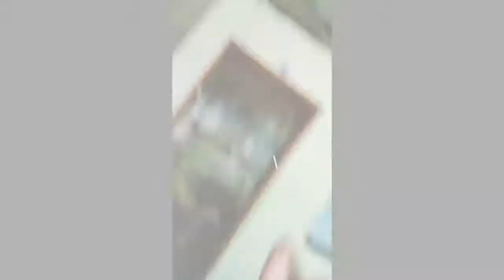VIN LOPEZ WILDCARD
Vii LOPEZ WILDCARD .